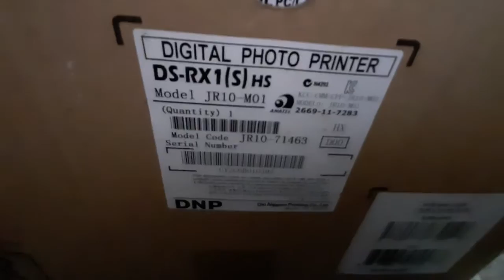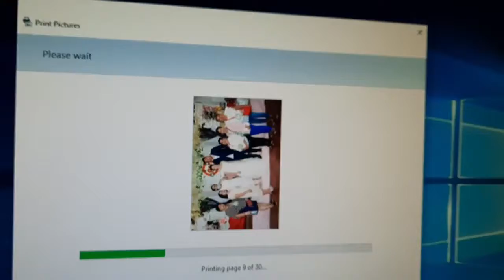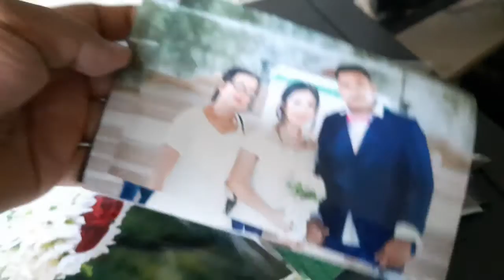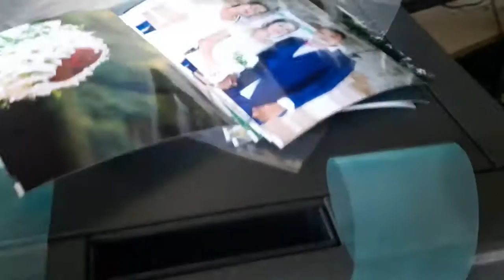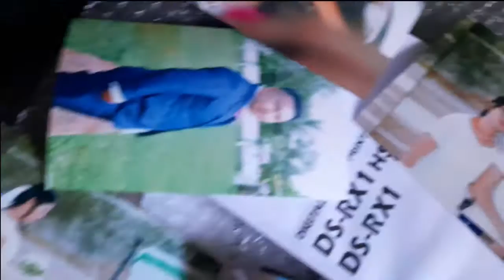DNP Printer Unboxing and Testing in Photo Printing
My GCASH number is: 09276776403

My Channel is a Fun Combination of Photography, T-shirt Printing, Graphics Design, Tutorial, Fun Videos, CCTV, Slideshow etc

I am doing Printing T-shirt and you can visit my output design at: Facebook Group / T-shirt Printing Specialist

If you want to ask about our photography you can visit Facebook Page: G&C Studio